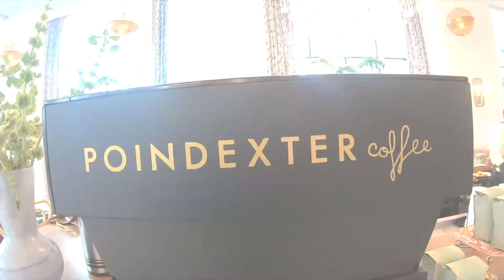The Graduate Hotel in Nashville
Welcome to Graduate – where the school of life meets your favorite place to stay.

To be a Graduate is to be part of a well-curated, well-crafted collection of hotels that reside in the most dynamic university towns across the country. Every site and property celebrates and commemorates the youthful optimism of school days and cultivates the spirit of each community in a bright new way.

Every smart cultural nod in the place winks at the heritage and history of each unique town. Bask in the unexpected, where little moments of surprise and discovery will meet you down every corridor and around each corner. Our warm, friendly and whip smart staff can guide you in and around town so that you feel like a local, at home again – even if it’s your first time in town.

So, expect the unimagined, but know that the luxury of a getaway (or just getting down to business) are all part of the charm and soul that make staying here a smart choice. Sure, we could go on about our comfy beds and five-star touches and all, but rest assured you’ve never had a night quite like this before. In other words, we’ve done our homework.

I'm John Taylor, a video producer and content creator from Nashville, Tennessee with a passion to document and create real content highlighting the people, places, and events in my life.

NashvilleFashion.tv

Mailing Address
C/O John Taylor (JT)
100 Taylor Street
Nashville, Tennessee